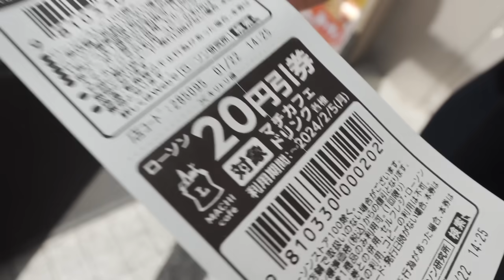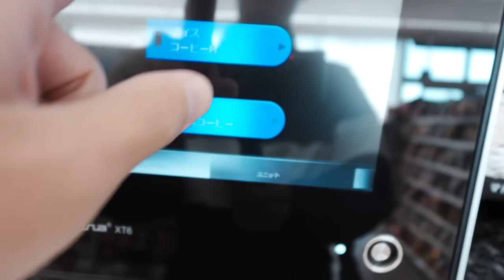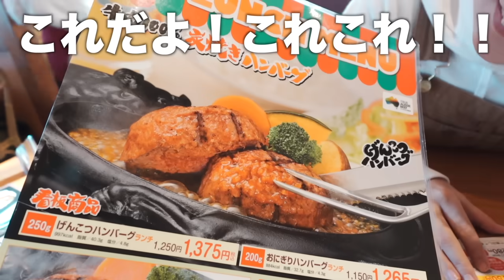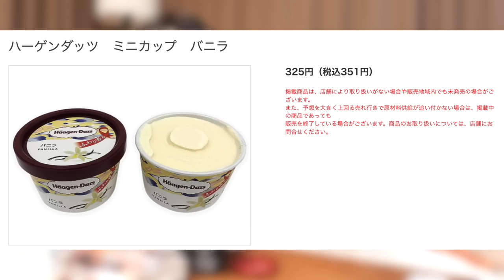ありのままの夫婦の休日を１日撮ってみた。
📚車で同棲しながら日本一周旅の書籍📚
「大切な人と行きたい写真でめぐる日本ふたり旅 」